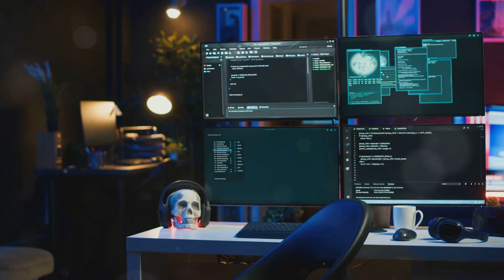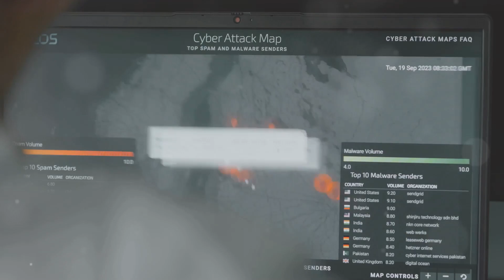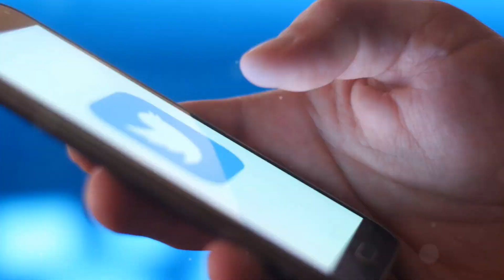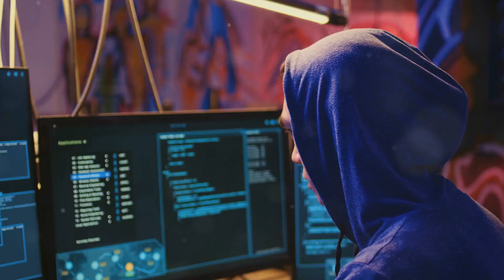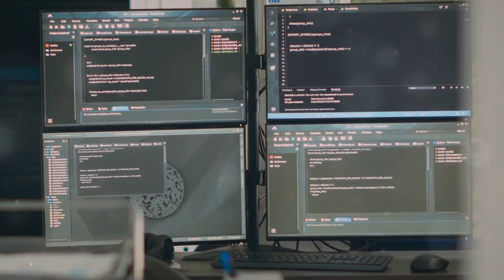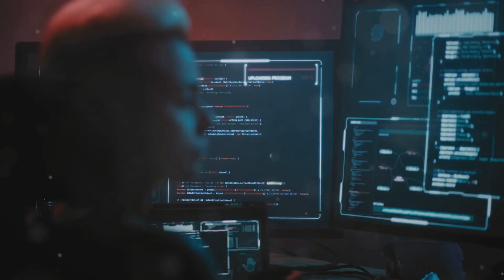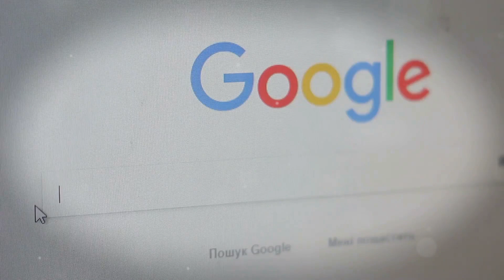The Hack That Changed Google Forever: Inside Operation Aurora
Discover the chilling tale of Operation Aurora, a highly sophisticated cyber attack that rocked tech giants like Google and Adobe. In this video, we compare this breach to someone breaking into Fort Knox to steal blueprints, highlighting its gravity. Travel back to 2009, a time when the internet was a lawless frontier with minimal focus on cybersecurity. Learn about shadowy groups backed by nation-states and their nefarious intentions.

Uncover how these cybercriminals targeted major tech companies to steal source code, intellectual property, and personal data, exploiting small vulnerabilities to remain undetected. Understand Google's vulnerability despite its vast resources and how this incident sent global shockwaves, raising critical questions about digital security.

OUTLINE:

00:00:00 A Hack for the History Books
00:02:55 The Wild West of the Internet
00:05:49 A Digital Blitzkrieg
00:09:16 A Tech Giant Under Attack
00:10:07 Not Just PDFs Anymore
00:10:49 The Shadowy Architects